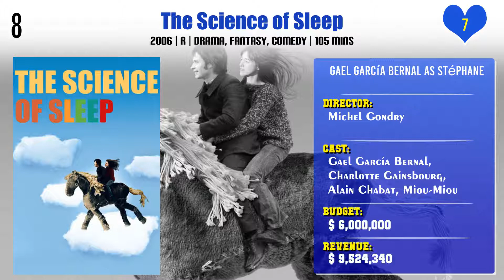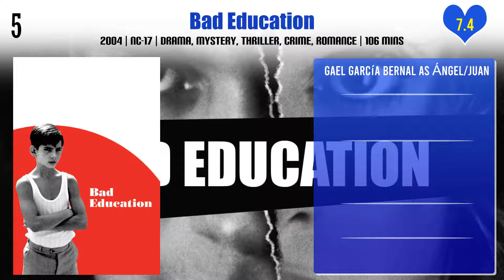Gael García Bernal Top 10 Movies | Best 10 Movie of Gael García Bernal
Top 10 Movies of Gael García Bernal

Find the list of movies by Gael García Bernal you can find more information, movie trailers, posters, reviews, youtube links in below link.

Pl. Comment down your favorite movie of Gael García Bernal